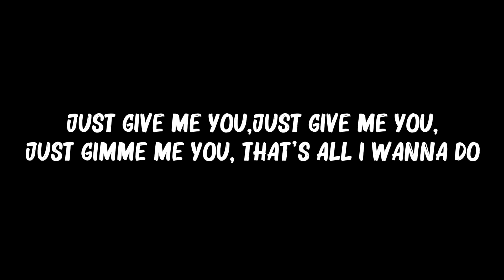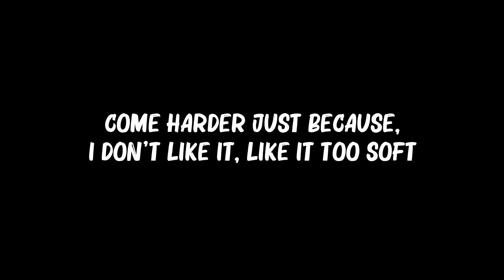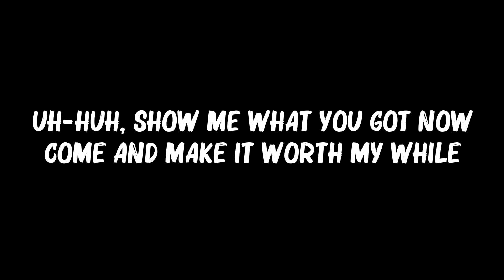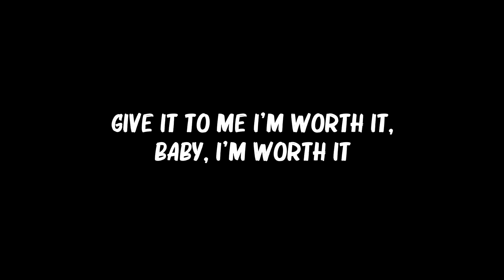Fifth Harmony - Worth It (Lyrics) ft. Kid Ink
🎤 Lyrics: Fifth Harmony - Worth It ft. Kid Ink

[Chorus: Camila & Normani]
Give it to me, I'm worth it, baby, I'm worth it
Uh-huh, I'm worth it, gimme, gimme, I'm worth it

[Pre-Verse: Kid Ink]
Okay, I tell her bring it back like she left some
Bring it, bring it back like she left some
What you actin shy fo'? Come and show me that you
Wid it, wid it, wid it, wid it, wid it
Stop playin', how you know that I
Wid it, wid it, wid it, wid it, wid it, wid it

[Verse 1: Dinah]
Just give me you, just give me you, just give me you, that's all I wanna do
And if what they say is true, if it's true, I might give me to you
I may talk a lot of stuff, guaranteed I can back it up
I think I'ma call you bluff, hurry up, I'm waiting out front

[Pre-Chorus: Normani]
Uh-huh, you see me in the spot, like "Ooh, I love your style"
Uh-huh, show me what you got cause I don't wanna waste my time
Uh-huh, show me what you got now come and make it worth my while

It's all on you, it's all on you, it's all on you, so what you wanna do?
And if you don't have a clue, not a clue, I'll tell you what to do
Come harder just because, I don't like it, like it too soft
I like it a little rough, not too much, but maybe just enough